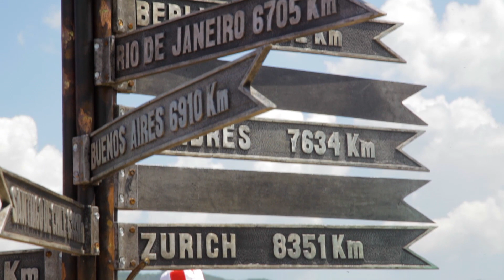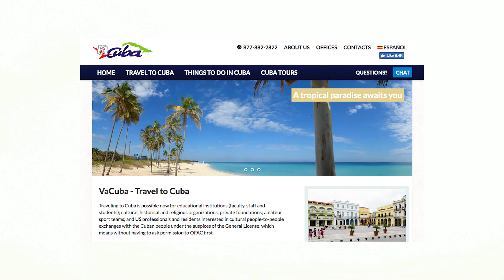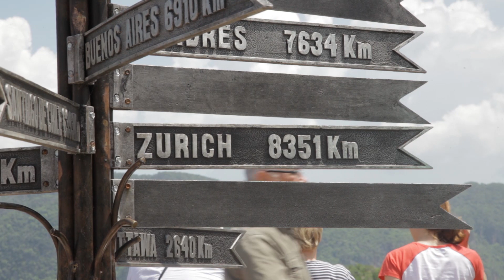Havana, Cuba | Travel Vlog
Havana, Cuba - A trip I won't forget